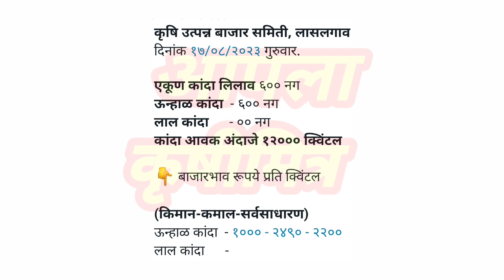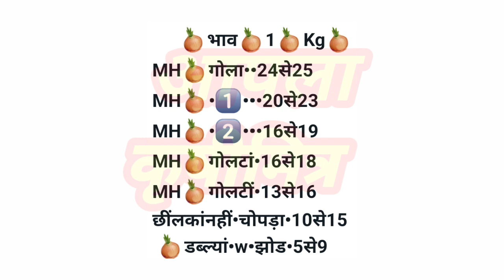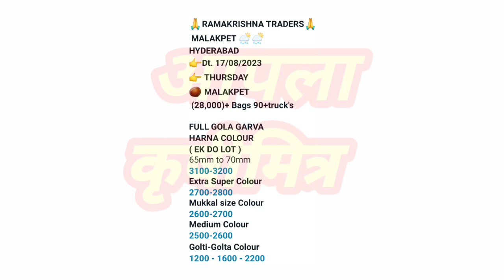लासलगाव ! मुंबई ! चेन्नई ! हैद्राबाद कांदा भाव ! kanda bajar bhav ! कांदा बाजार भाव आजचे ! प्याज भाव